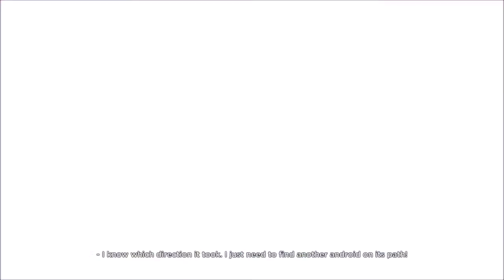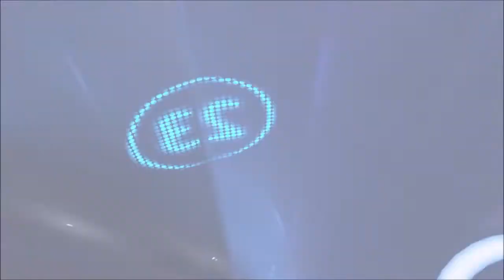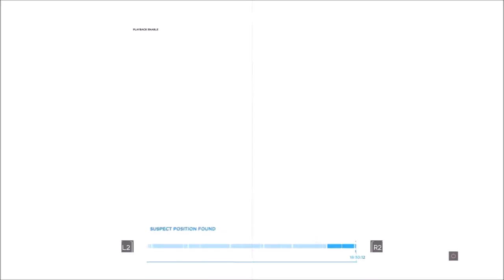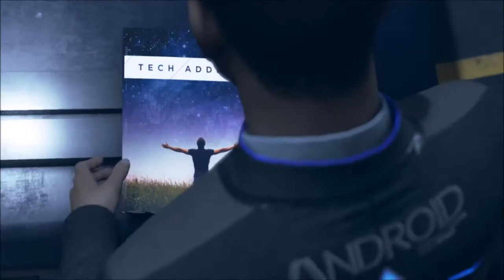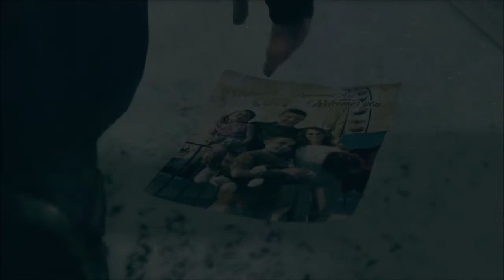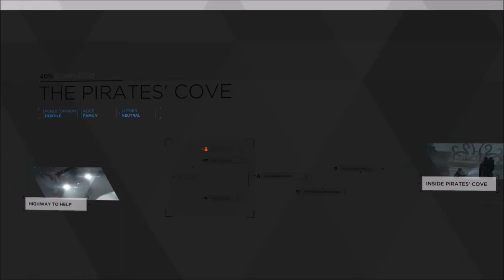DETROIT: BECOME HUMAN Gameplay Walkthrough PART 9 - (EDEN CLUB) [No Commentary]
Take control of three androids in their quest to discover who they really are.

2038. Detroit, Michigan. City of the past and the future. The existing proof of success and rebirth that humanity managed to create. The city of Detroit has brought America to one of its greatest point in history with the invention of intellectual beings that surpass human intelligence; androids. The primary work force, including maids, waitresses, construction workers, and soldiers have been replaced by the machines. Purchasable androids stand on stores with a price tag of less than a single car. But the great development came with consequences. A 37% unemployment rate as well as a massive social class gap between the riches and the poor. A city relying so much on the existence of androids yet having the poorer population against their entire existence. And the rising of some machines named 'Deviants', disobeying their code and choosing to have free will. Follow through three protagonist androids through an intriguing point of time game developers from Quantic Dream introduce; Kara, a housemaid android, Markus, an assistant and carer, and Connor, a specialized police investigation model. Choose through conflicting choices and experience a branching story through the eyes of a machine and go through a world who wants to stop them from being who they really are. The fate of the characters, Detroit, and the whole world depend on your choice. What sacrifices will you make to become free? What sacrifices will you make to be truly human?